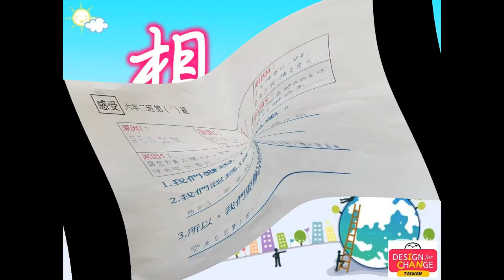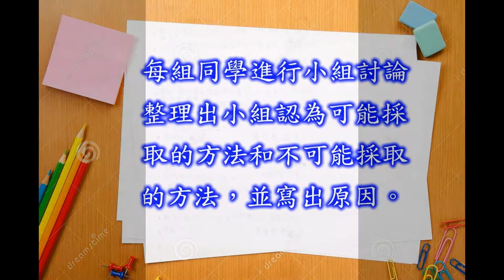CHI 2017089 - 不再「忘忘」，學習「旺旺」！